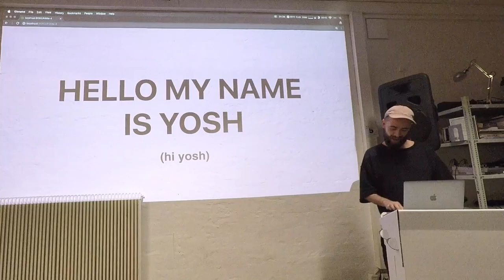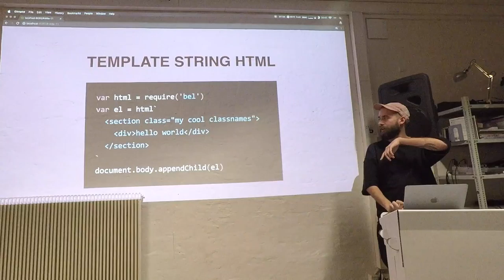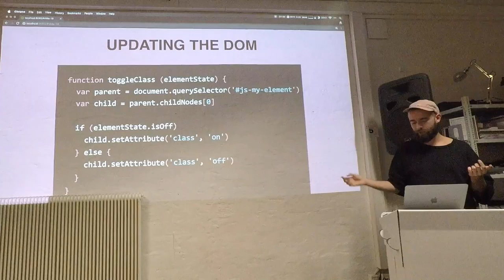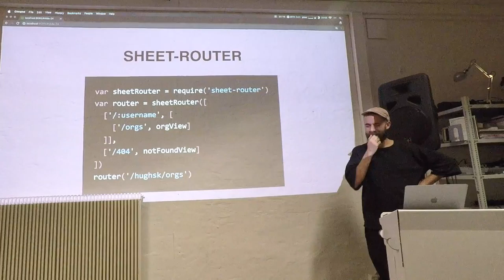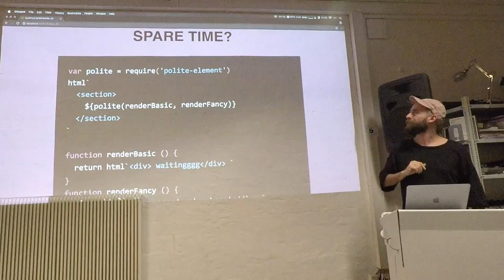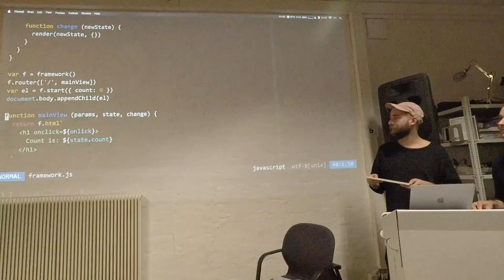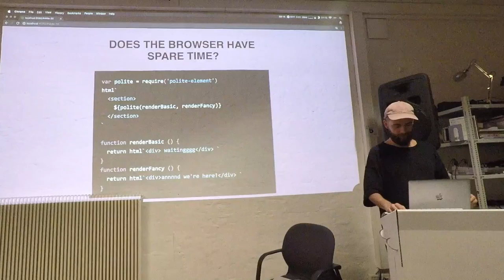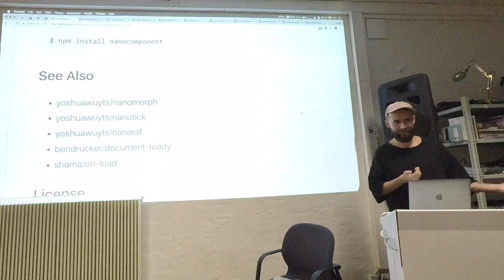Browser Framework Fundamentals - Yoshua Wuyts